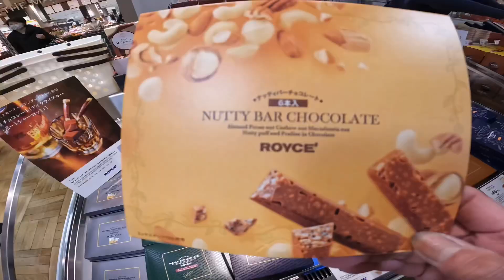🇯🇵 February 01 - 04 , 2024 🇯🇵 Japanese food before Our 1 1/2 month vacation to OZ 🇦🇺